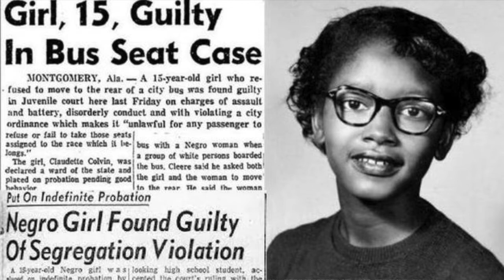The Noticing of God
Colin Norris, Team Leader for SCBA, shares a reflection around Psalm 8 and what God notices about us and how he views all of humanity. This reflection follows the SCBA's "Time to Reflect" meeting that took place on Monday 8th June 2020.